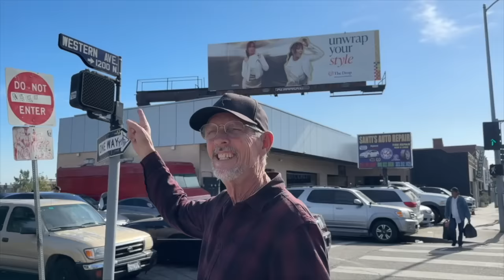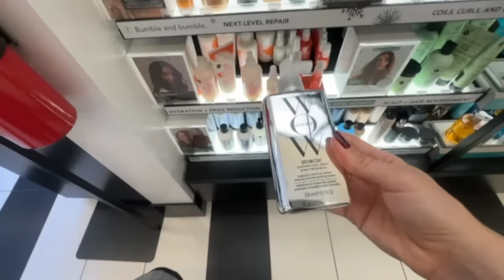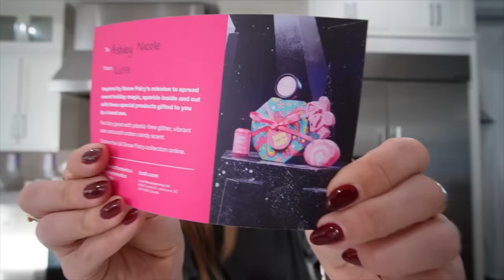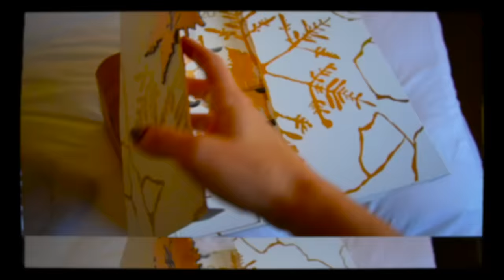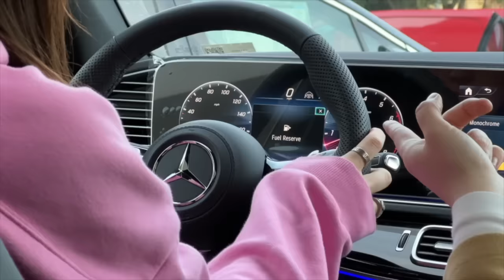Huge Sephora Beauty Haul + New Car Shopping with Alisha Marie!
Happy Vlogmas day 2! 2 down 10 more to go for our 12 days of Vlogmas! Today we took my dad to see Alishas billboard, went shopping at Sephora, and Alisha test drove a Mercedes!

Clothing Brand:  @Parallel Apparel